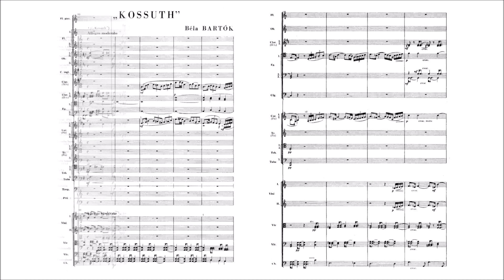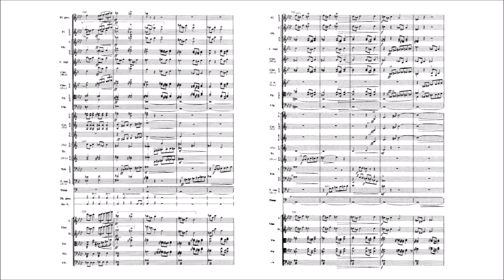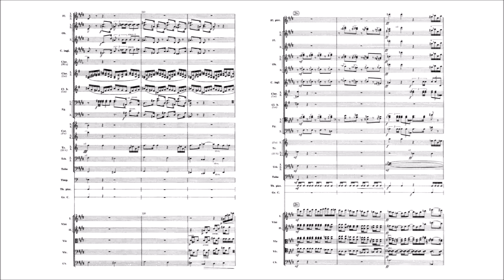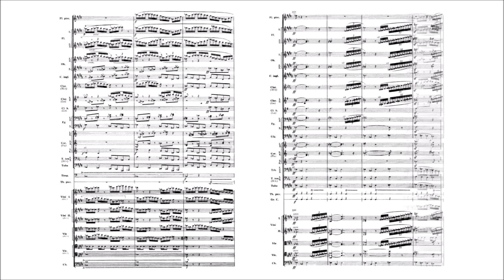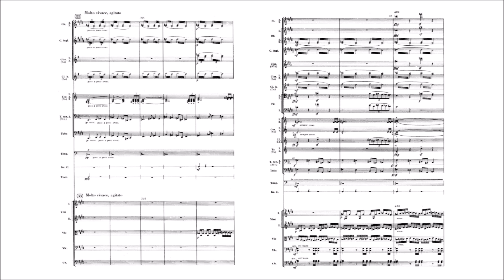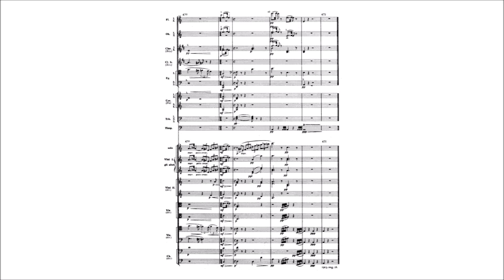Béla Bartók – Kossuth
Kossuth, Sz.21 (1903)

1) Kossuth [00:00]
2) Why are you so grieved, my dear husband? [01:30]
3) The fatherland is in danger! [02:34]
4) Formerly we had a better life... [03:33]
5) Then our fate changed for the worse... [04:53]
6) Up and fight them! [05:50]
7) Come, come! You splendid lads you valiant Hungarian warriors! [06:48]
8) . . . . . . [10:11]
9) All is over! [15:50]
10) Everything is quiet, very quiet... [19:01]